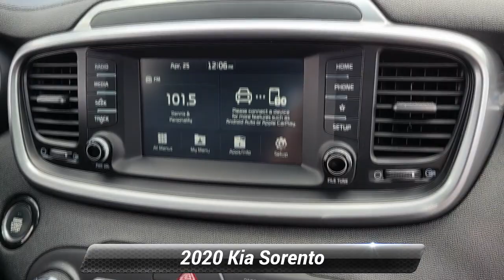Certified 2020 Kia Sorento EX V6, Manahawkin, NJ LG687060T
Manahawkin Kia

[RLVID:7225:6ae25bbf3809a37c:ff3c44a031c072cb:1]